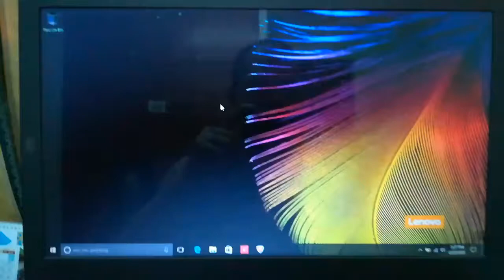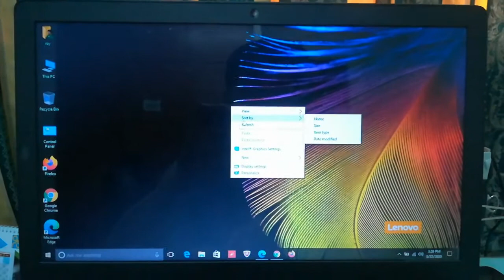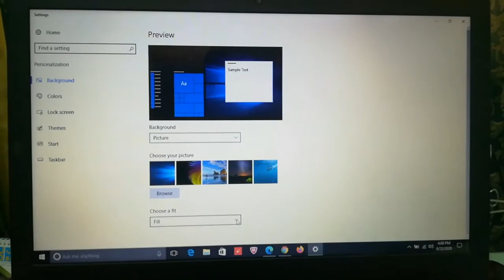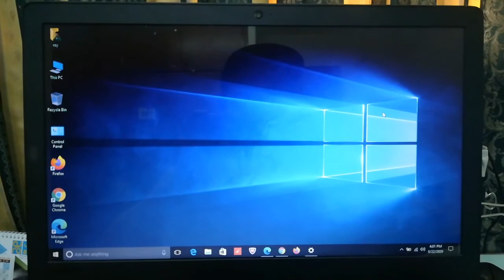How to add Desktop Icon and change Desktop Background in Windows 10 (tagalog)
Tutorial sa pag dagdag ng desktop icon at pag palit ng desktop background sa windows 10